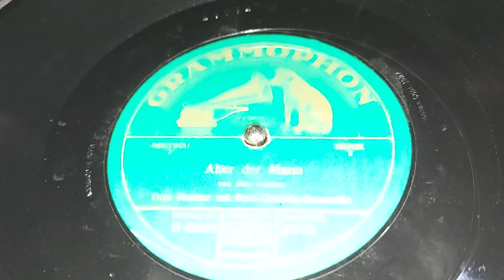1926: Otto Reutter & Paul-Godwin-Ensemble - "Aber der Mann"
German release, 1926

Label: Grammophon – 20770

Written by Otto Reutter